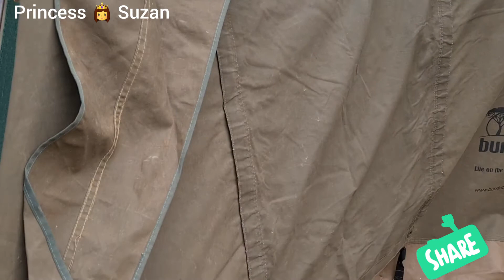My Birthday Safari Treat at Amboseli National Park/Camping/Elephants & Mt.Kilimanjaro/Day1 Ep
Hey guys! It's Princess Suzan  from Nairobi Kenya, welcome to my Beautiful Channel!.

In todays video, I decided to treat myself for my  Birthday at Amboseli and this is my first time there,  first time camping and first time using the truck.. I hope you guys will enjoy it and watch this video till the ends.

The location of Amboseli National Park makes it a huge attraction for inclusion in a Kenya safari holiday. The whole park is overlooked by the world famous views of Mount Kilimanjaro. Kilimanjaro is undoubtedly best seen at dusk or dawn when low hanging clouds thin out to reveal the iced summit of this continent’s highest mountain.

The park’s open landscape is home to large herds of elephants whose population is one of the few in Africa that has been spared the butchery of poachers. Elephant numbers are now well over 1000 and they live in their natural social structures of matriarchal families and bull elephant groups. Predators in the park include hyenas, jackals; lions, leopards and cheetahs. Birdlife in abundance flourishes particularly in the marshes and swamps. Over 420 species have been counted within the park as a whole including 6 species of vulture, 12 species of heron and 10 varieties of eagle.